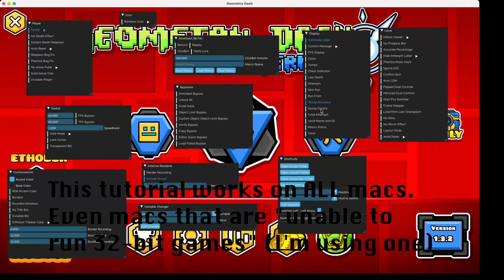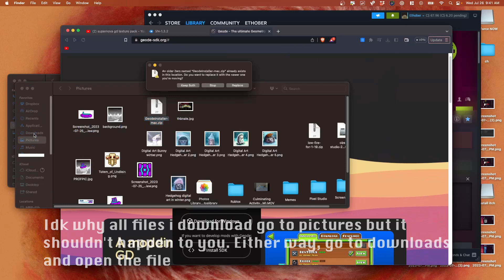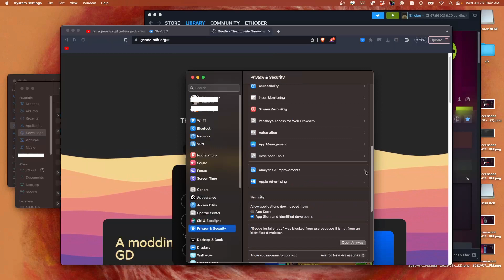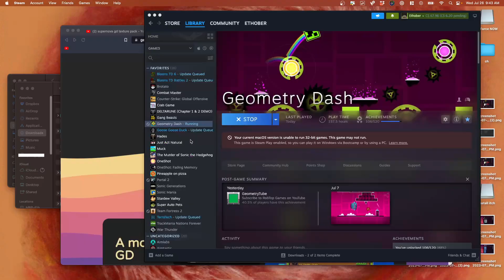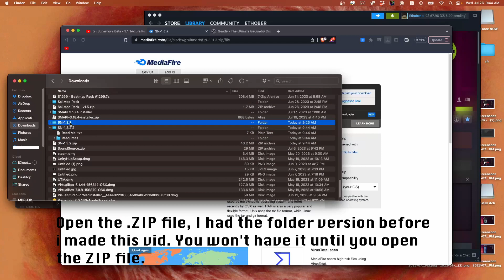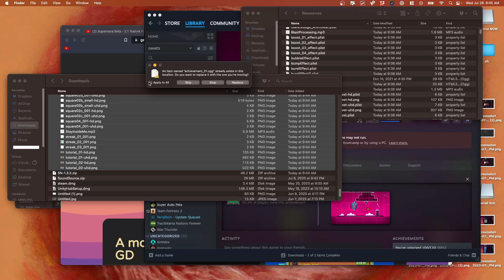OUTDATED How to install Crystal Client/Geode and texture packs for Geometry Dash Mac - all versions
Song: Hexagon Force
by: WaterFlame

Feedback Would Be GREATLY Appreciated
Notes regarding my video and level quality:
I started literally today on both video production and level creation. I am open for feedback and am always watching videos/tutorials on how to get better. Criticize me all you want, just give me a reason. And feel free to tell me how to improve, you don't need to explain as long as I would be able to find it online.

"Specs":
Computer Name: Macbook Pro 2021 14-inch
Chip: Apple M1 Pro
Memory: 16 GB
Additional Monitor: P244W Acer Monitor (idk found it randomly)
MacOS: MacOS Ventura 13.4
Storage: 500GB
Editing Software: HitFilm
Recording Software: OBS Studio